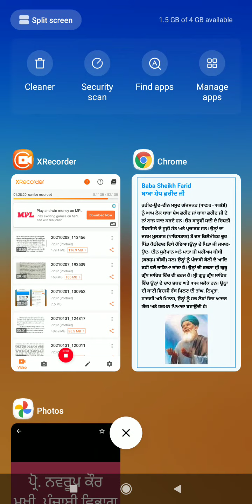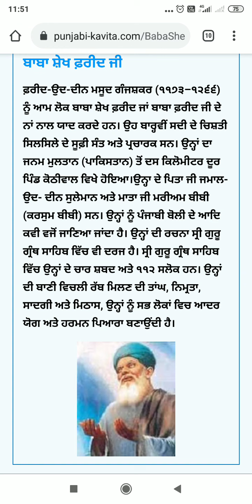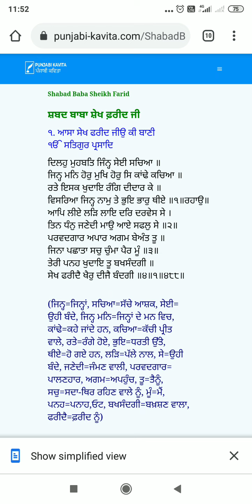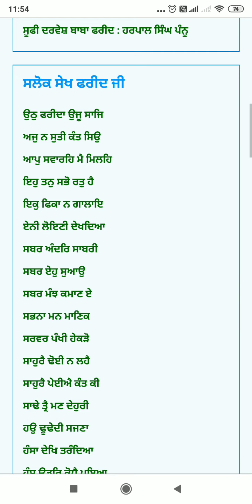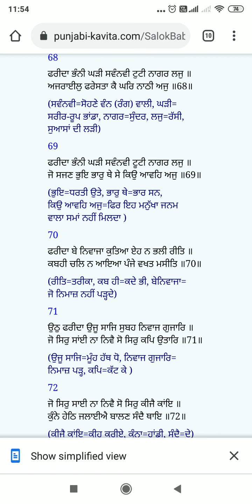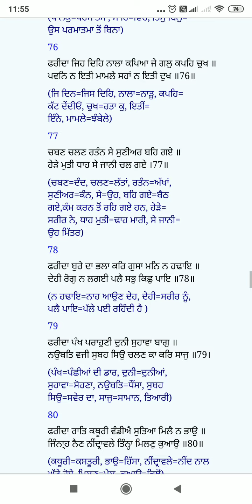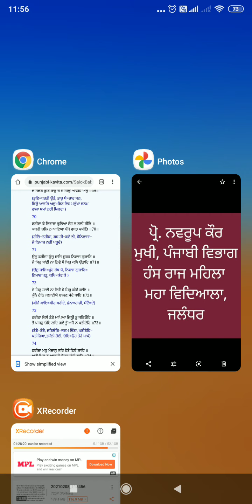M.A SEM 1ST SHAIKH FREED JI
Prof.navroop
Punjabi vibagh
Hans Raj mahila mahavidyala Jalandhar